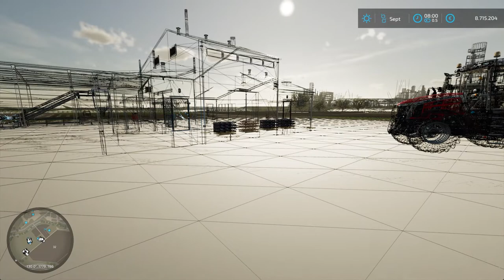Tutorial Produktion Traubenverarbeitung Ls22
Heute schauen wir uns an wie Trauben zu Rosinen und Traubensaft verarbeitet werden im Ls22.